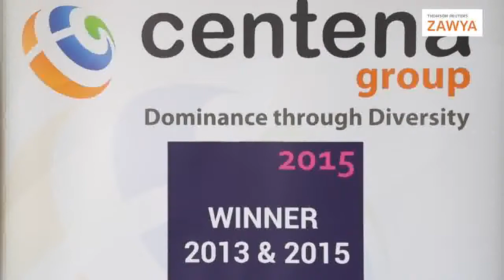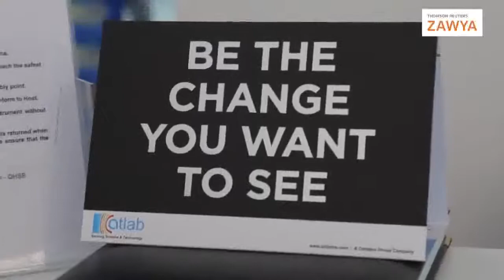Centena Group Chairman and managing director - Sanjay Raghunath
Centena Group owes success to diversification strategy

For nearly 30 years, Dubai’s Centena Group has been a leader in the engineering, development, application and transformation of cutting-edge technology into innovative products and services. And it has won plaudits too – including being named one of Dubai's top small and medium enterprises at the Dubai SME 100 Awards 2015.